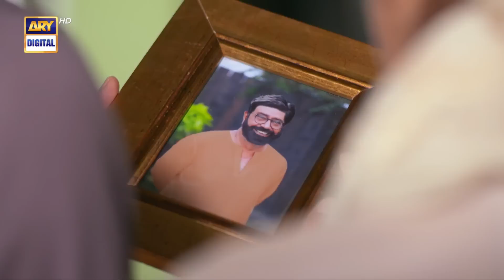Bandish S2 Episode 1 | BEST MOMENT | Affan Waheed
Cast:

Areej Mohiuddin
Sania Saeed
Affan Waheed
Amna Ilyas
Hoorain
Zainab Qayyum
Shuja Asad
Sabahat Bukhari
Shakeel Khan
Imran Aslam
Saad Fareedi
Aleezay Rasool
Salahuddin Sahab
Hina Rizvi

Bandish Every Friday at 08:00 PM.